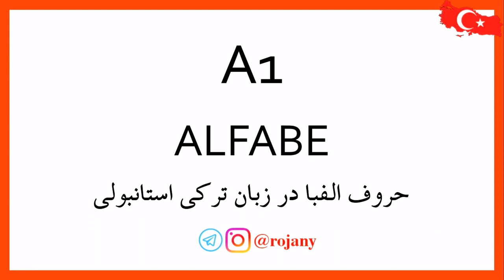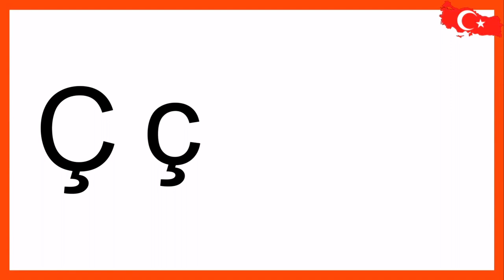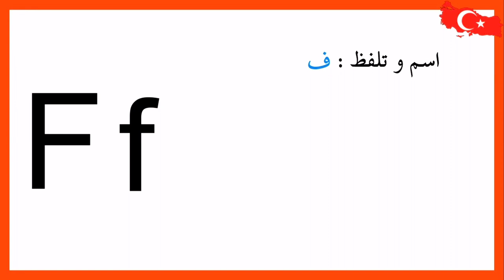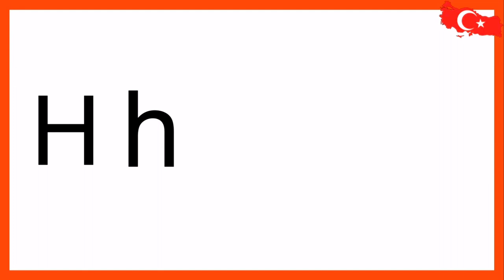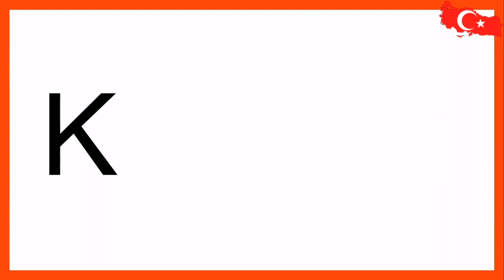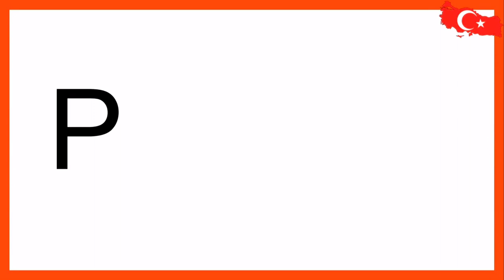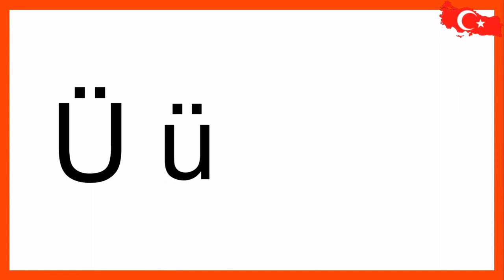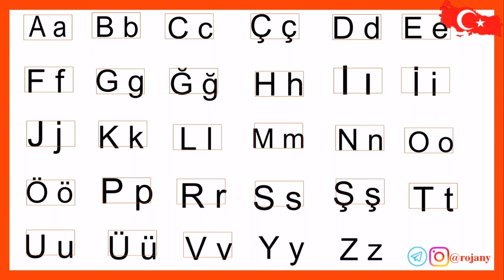حروف الفبا در زبان ترکی استانبولی / Rojanyy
🇹🇷آموزش حروف الفبا ترکی استانبولی 🇹🇷
جلسه اول صفر تا 100 ترکی استانبولی

برای ادامه آموزش ، اطلاع از کلاس های خصوصی آنلاین و پک آموزشی با من در ارتباط باشین (از طریق پیج اینستاگرام)